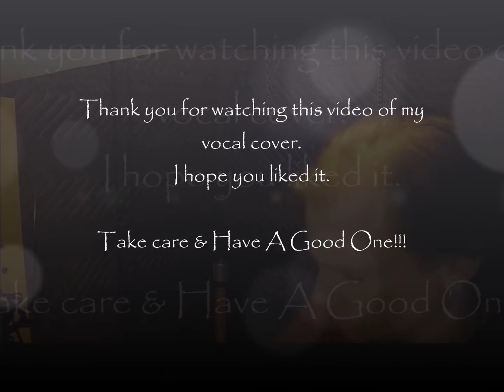A Thousand Years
Vocal cover of Christina Perri
by: Wallace Bruce
~The Author~